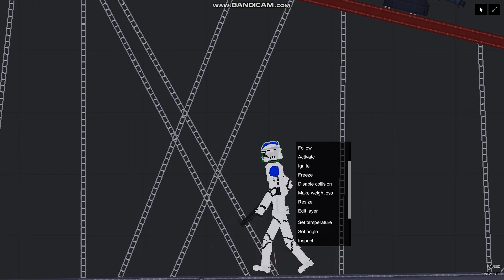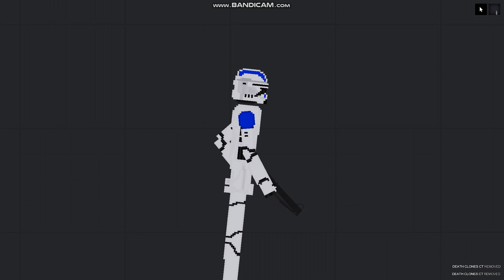Star Wars: The Death Clone Troopers (Trailer)